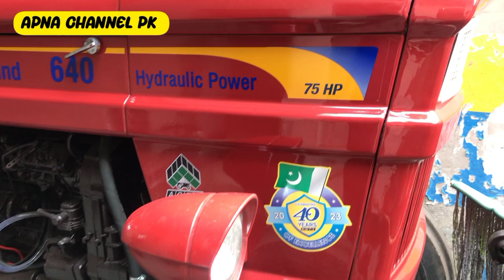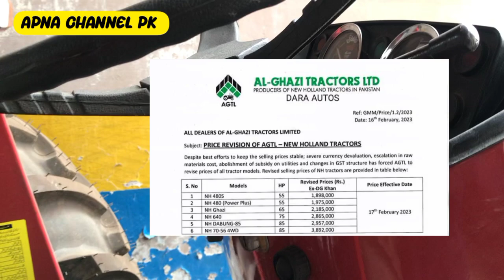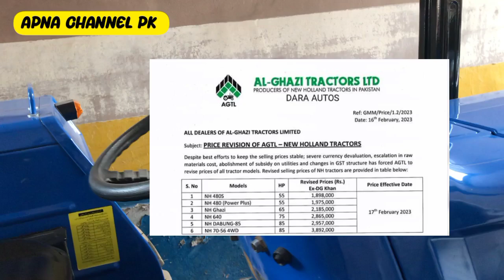al ghazi tractor price 2023|new Holland tractor price in pakistan|fiat tractor price 2023|Ghazi 65hp